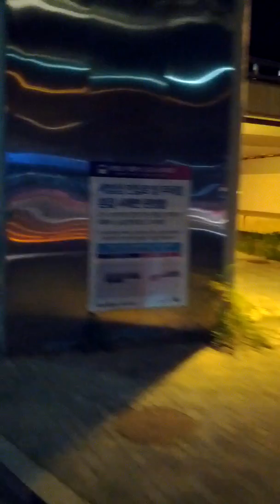Night View-09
Sat 31st Aug 2019(AH 1441 Al-Hijira)
Night view at the bus No 405...